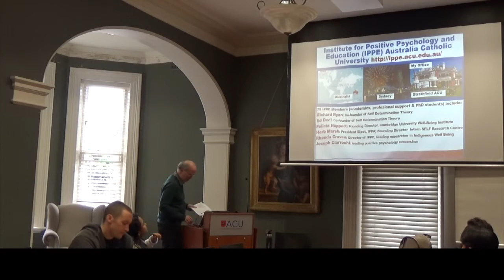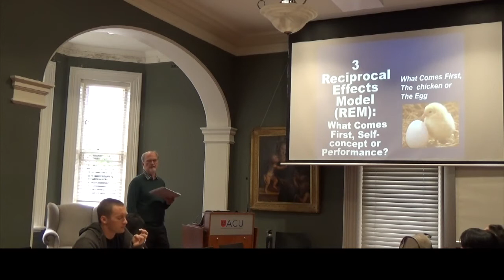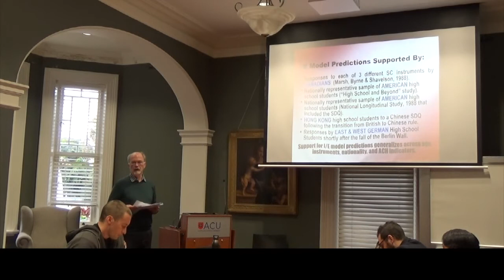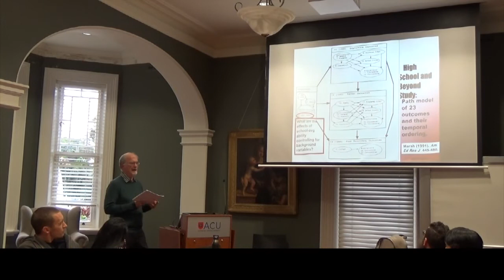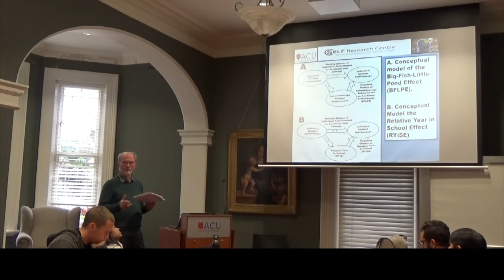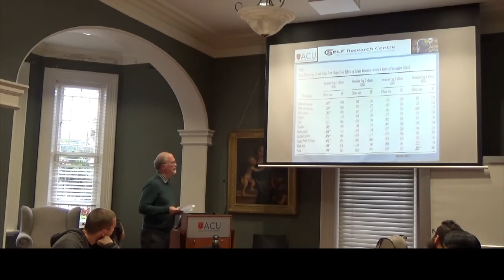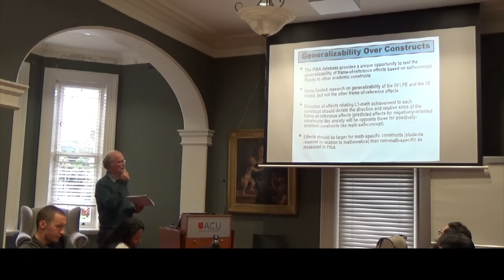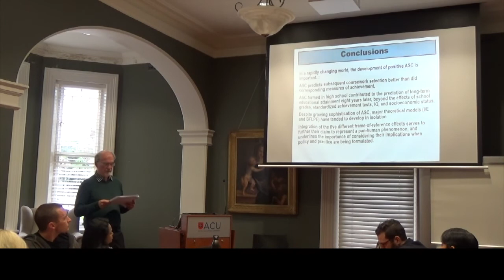Herb Marsh - Theoretical Explanations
Based on a meta-theoretical integration of social and dimensional comparison theories, I demonstrate five seemingly paradoxical frame-of-reference effects in the formation of math self-concept (MSC) that generalize across 68 countries/regions, 18,292 schools and 485,490 fifteen-year-old students. Consistent with extensions of the big-fish-little-pond effect (BFLPE) and social comparison theory, the effects on MSC are negative for:
• country-average math achievement (paradoxical cross-cultural effect),
• school-average math achievement (the big-fish-little-pond effect),
• individual-student year in school relative to age.
Consistent with integrations of dimensional and social comparison theories, the effects of verbal achievement on MSC were in the opposite direction to those of math achievement:
• negative for individual-student reading achievement on MSC (dimensional comparison effect),
• positive for school-average reading achievement on MSC (big-fish-little-pond compensatory effect).
I then tested the generalizability over 19 math-specific and academic-generic constructs. As predicted, generalizability of all five frame-of-reference effects was strongest for eight math-specific constructs most closely related to math achievement (self-concept, self-efficacy, anxiety, intentions, interest, failure attributions to ability, instrumental motivation, and behaviors). Finally, I juxtapose cross-cultural generalizability shown here with generalizability based on meta-analyses, arguing that although similar the generalizability shown here is stronger in terms of support for the pan-human universality of the five frame-of-reference effects.